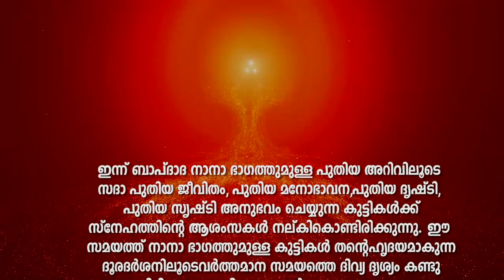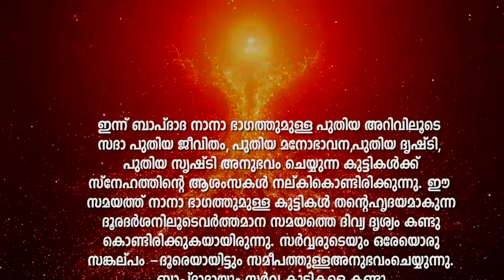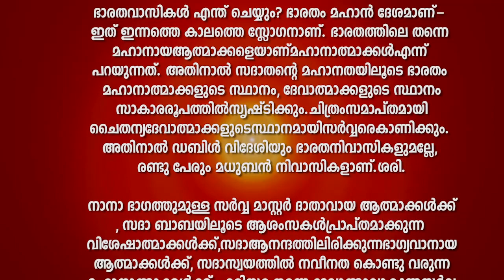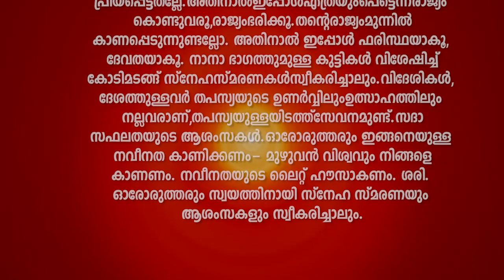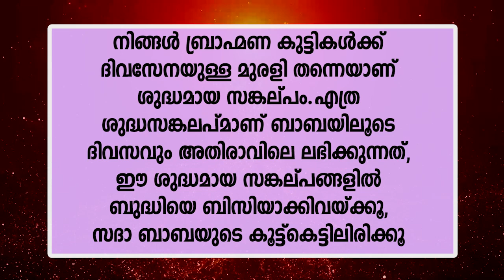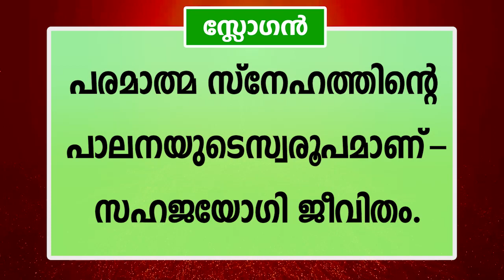08.05.2022 Sunday Avykath Murli Malayalam Avyakth bapdada 31.12.1990| Brahmakumaris Keralam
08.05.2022 Sunday Avykath Murli Malayalam  Avyakth bapdada 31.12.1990| Brahmakumaris Keralam